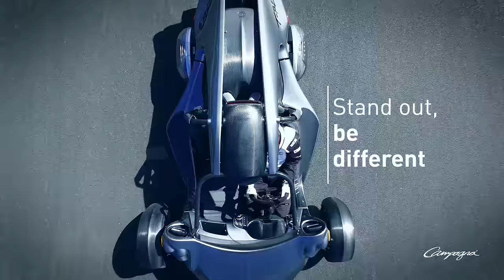Campagna 2016 T-REX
Introducing the 2016 T-REX

Like No Other, Since 1988
Made by Campagna Motors